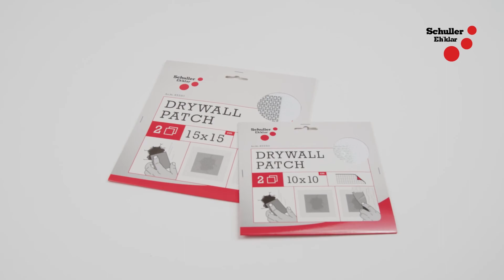Schuller Eh'klar - DRYWALL PATCH - Reparieren von Gipskartonplatten, Sanieren von Rissen und Löchern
Perfekt und super einfach - selbstklebend und mit Aluminium verstärkt - Eh'klar!